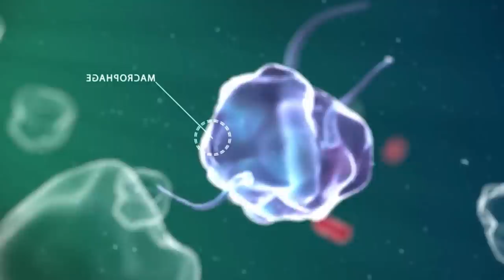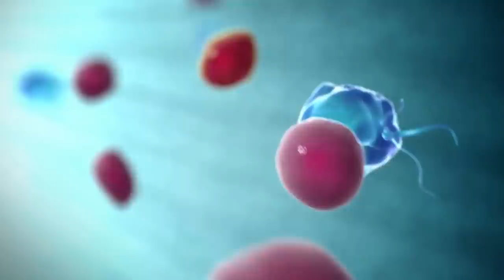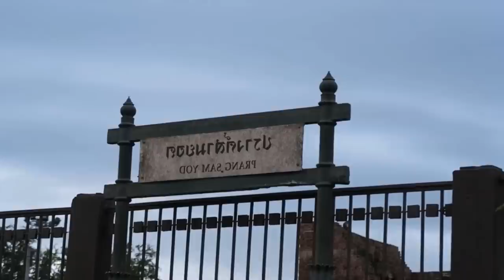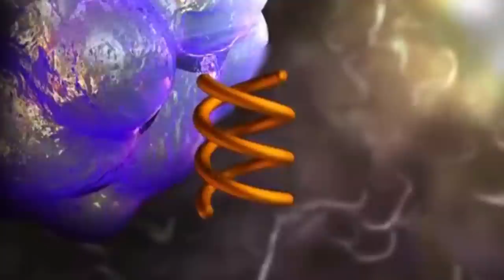The Last Of Us Explained | The Origin of the Cordyceps Fungal Brain Infection | Immunity and Outcome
The infected in the last of us are terrifying seeing as this type of disease already exists in the animal kingdom. But what exactly am I talking about? Lets take a look at The Last of Us universe and get a quick refresher on whats happening and how the Cordyceps Brain Infection may have jumped to humanity.